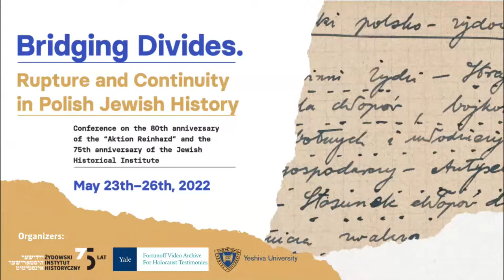Opening of the "Bridging Divides. Rupture and Continuity in Polish Jewish History" conference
Zapraszamy na ceremonię rozpoczęcia konferencji i przemówienie otwierające prof. Samuela Kassowa.
Z okazji 75. rocznicy swojego powstania, Żydowski Instytut Historyczny im. Emanuela Ringelbluma, we współpracy z Yale University Fortunoff Archive i Yeshiva University Emil A. and Jenny Fish Center for Holocaust and Genocide Studies, zaprasza na międzynarodową konferencję „Bridging Divides. Rupture and Continuity in Polish Jewish History”, która odbędzie się w dniach 23-26 maja 2022 w Warszawie.
Zaprosiliśmy młodych naukowców, aby zaprezentowali swoje badania i poznali bliżej bogate zasoby Żydowskiego Instytutu Historycznego. Przemowy wygłoszą profesor Samuel Kassow i profesor Naomi Seidman.
Uczestnicy będą omawiać ciągłość kultury Żydów polskich przed, w trakcie i po Zagładzie w dziedzinach biografii, geografii, języka, polityki, płci, sekularyzacji i tradycjonalizmu, utworów literackich i artystycznych, prawa, dokumentacji, studiów nad pamięcią i stosunków żydowsko-chrześcijańskich.
Zapraszamy do dołączenie do konferencji online, na naszym Facebooku i kanale Youtube.

Wydarzenie organizowane w ramach projektu pn. „Tak, jakbyśmy nigdy nie istnieli” dofinansowano ze środków Ministra Kultury i Dziedzictwa Narodowego.
Honorowy Patronat nad obchodami 80. rocznicy Akcji „Reinhardt" objął Prezydent Rzeczypospolitej Polskiej Andrzej Duda.
During the opening ceremony, prof. Samuel Kassow will give a keynote.
In honor of its 75th anniversary, the Emanuel Ringelblum Jewish Historical Institute in Warsaw, together with the Yale University Fortunoff Archive and the Yeshiva University Emil A. and Jenny Fish Center for Holocaust and Genocide Studies, will host an international conference in Warsaw on May 23-26, 2022, dedicated to bridging historiographical and disciplinary divides.
We invited emerging scholars to present their research and gain introduction to the rich holdings and projects of the Jewish Historical Institute. They will be guided by senior scholars, including two keynote speakers: Professor Samuel Kassow and Professor Naomi Seidman.
Presenters will discuss the continuities of Polish Jewish culture before, during, and after the Holocaust in areas like biography, geography, language, politics, gender, secularization and traditionalism, literary and artistic production, legal practices, documentation, memory studies, and Jewish-Christian relations.
The conference will be streamed live and we invite you to join us on Facebook and Youtube.

"As if we had never existed" was co-financed by the Minister of Culture and National Heritage.
The 80th anniversary of the "Aktion Reinhard" is organised under the honorary patronage of the President of Poland, Andrzej Duda.